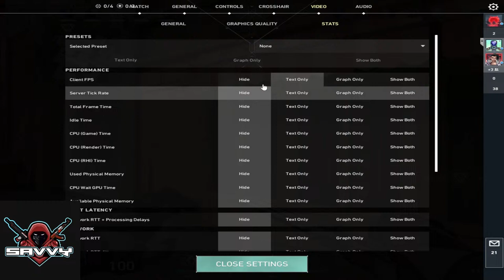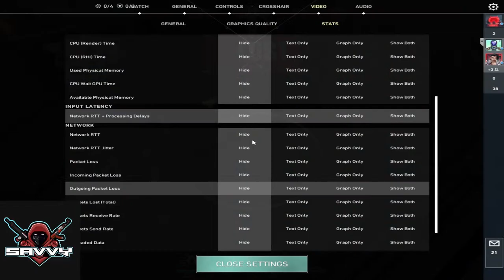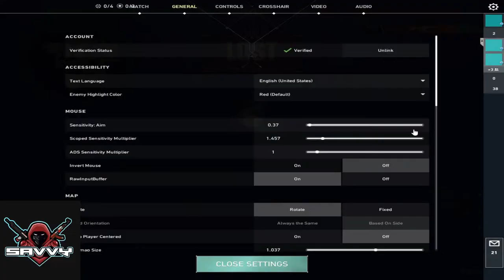Valowant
Its Gaming Time!